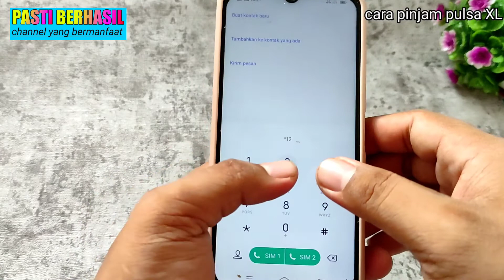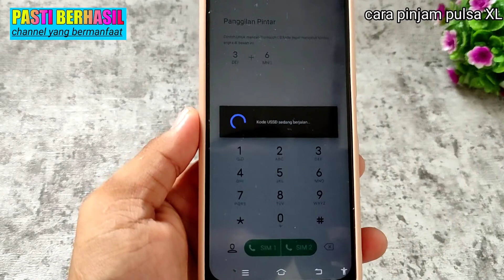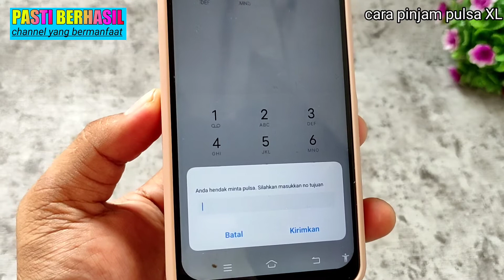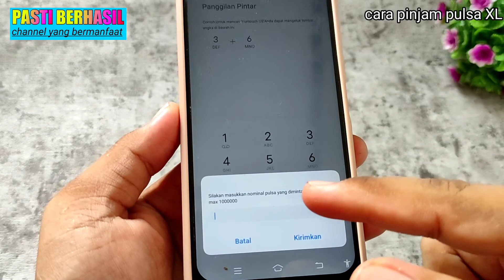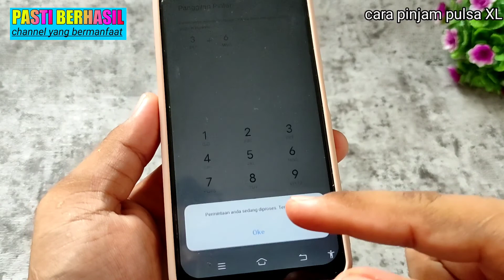CARA PINJAM PULSA XL | HUTANG PULSA XL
cara pinjam pulsa xl
 cara hutang pulsa xl
cara meminjam pulsa xl
 pinjam pulsa xl, hutang pulsa xl
cara ngutang pulsa xl
 pulsa darurat xl
cara menghutang pulsa xl
cara bon puls di xl
cara pinjam pulsa di xl
pulsa sos xl
paket darurat xl
cara minta pulsa sos xl
cara minjam kuota xl
cara ambil pulsa darurat xl
cara pinjam pulsa ke xl
cara pulsa darurat xl